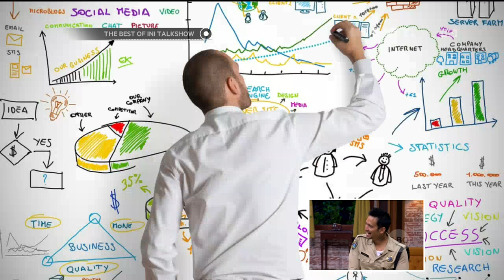The Best Ini Talk Show - Ternyata Tora Sudiro Ayah Dari Vino G Bastian